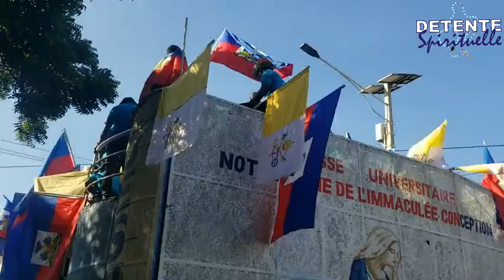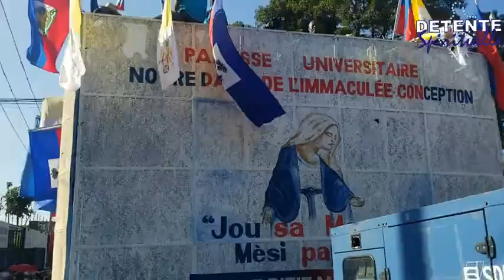Procession Fête Notre Dame de l'Immaculée Conception (Partie 6)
Paroisse Universitaire Notre Dame de l'Immaculée Conception